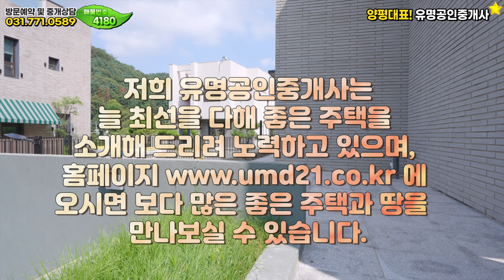소문난 양평 두물머리, 천혜의명당에 양수역 양평전원주택 급매물 매매🏡유명부동산NO.4180,서울차량20분,두물머리ic5분🚗양수역5분, 양평부동산, 타운하우스,4k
위치 ▶경기 양평군 양서면 ▶대지 330㎡ (100평) ▶148㎡ (45평)  ▶철근콘크리트

[HOUSE PLAN]
대지위치 : 경기 양평군 양서면
대지면적 : 전체 대지 330㎡ (100평,  도로지분20평))
건물면적 :  148㎡ (45평)
        주택 : 1층 71.71㎡ (21평), 2층76.31㎡ (23평)
건물규모 : 지상 2층 (주차장  48.69㎡)
준공년도 : 2023년 4월준공
주차대수 : 벙커형 주차장 2대
공법 : 철근콘크리트 구조
조경상태 : 기본잔디, 대리석데크
기타 : LPG가스보일러/상수도/정화조
옵션 : 천정형시스템에어컨, 붙박이장
교통 : 두물머리ic 차량5분거리, 서울잠실기준 35분거리, 하남스타필드 20분거리
교육편 : 양서어린이집 (버스운행), 양수초등학교 스쿨버스운행, 양수중학교, 양서고등학교
편의시설 : 편의점, 마트, 병원,카페, 식당
매매가 : 6억7천만원

감사합니다.